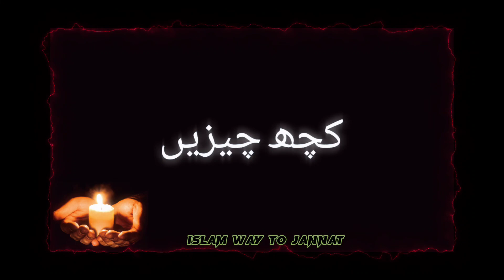Sabar_Islamic Whatsapp Black Screen#Status_Islamic Urdu/Hindi Short Quotes_motivational/Udu Shayari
Well Come to my Channel !  Islam Way to Jannat
This Islam Way to Jannat channel will provide you latest and helpful videos about islamic content.
Vierwers i m here on your channal Islam Way to Jannat.
This is the channel of all types of islamic guidelines
Dear viewers!
The title of this video is
Namaz_Islamic Whatsapp Black Screen#Status_Islamic Urdu/Hindi Short
Tahajud ki namaz _Islamic Whatsapp Black Screen#Status /Islamic Quotes/Poetry Urdu and Hindi#shorts
Islamic Whatsapp Black Screen Status | Islamic Quotes | Poetry Urdu and Hindi Motivational#shorts
_Islamic Whatsapp Black Screen Status | Islamic Quotes | Poetry Urdu and Hindi Lyrics#shorts
Islamic Whatsapp Black Screen Status /Islamic Quotes/Poetry Urdu/Hindi Lyrics /Motivation Shorts
Islamic Whatsapp Black Screen Status | Islamic Quotes Urdu/Hindi Lyrics /Motivation
Agr apko tahajjud parhny ka khyal aye | tahajjud quotes | tahajjud ki dua |tahajjud ki namaz
 tahajjud ki fazilat ,namaz tahajjud ki fazilat
islamic
islamic quotes
islamic status
islamic video
islamic quotes
Islamic status black screen |Urdu lyrics |Whatsapp status
youtube_shorts u#shorts
black background videos
Black screen
Black screen status
Urdu black screen video
In this Channel you can learn Quran Recitation. you can get Quranic Wazaif. Your Problem's Rohani soloutions And many islamic things .its all about islamic channel.
We try to point out all of your life problems and issues in our Quranic wazaif. If you have any specific issue then you can request us through Your comment. we will InshaAllah make a video. All Wazaif are allowed to practice without taking  any specific permission to read.
Regular posting
To Get More Like
This videos & New
Updates
Jazak Allah